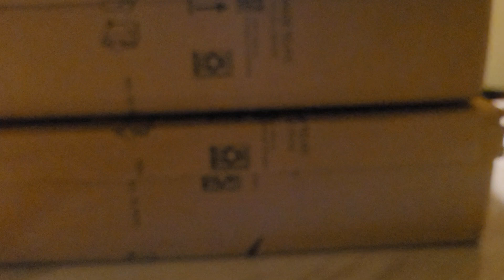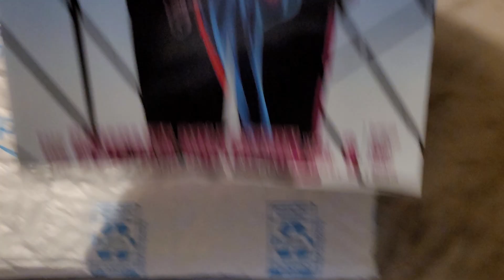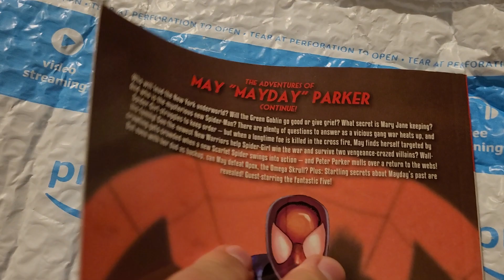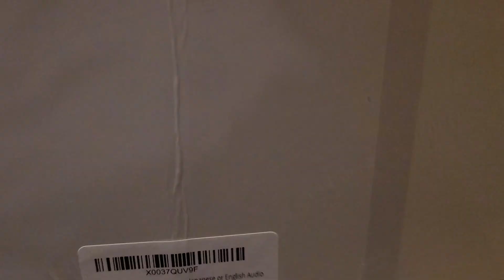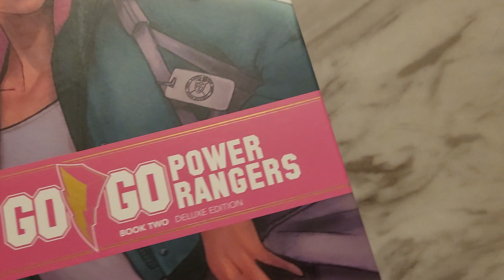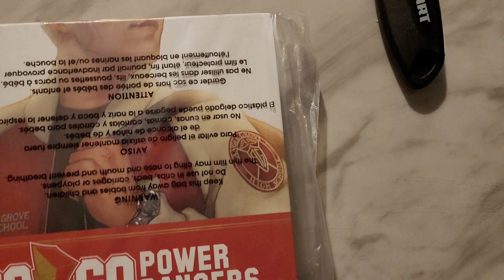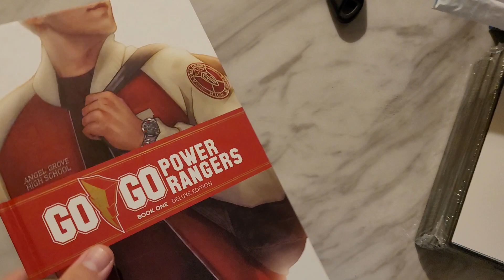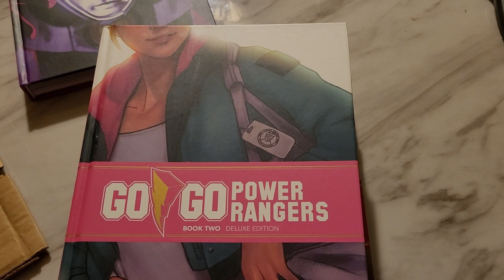Den of DBZALLSTAR Amazon Unboxing December 24, 2023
I have received 4 Amazon packages on December 24, 2023 and will be unboxing them, hoping for the best.

Happy holidays!

Stay healthy.
Stay safe.
Be well!